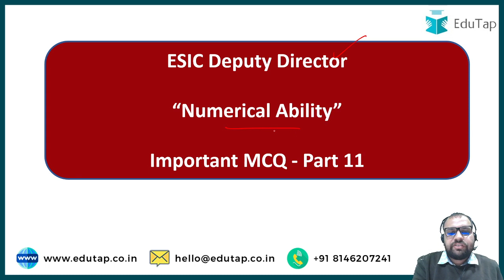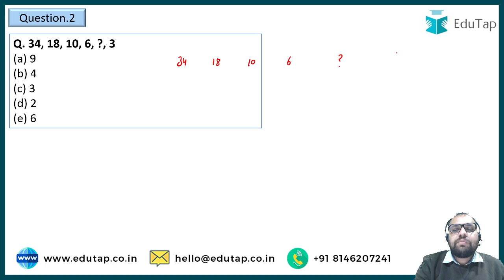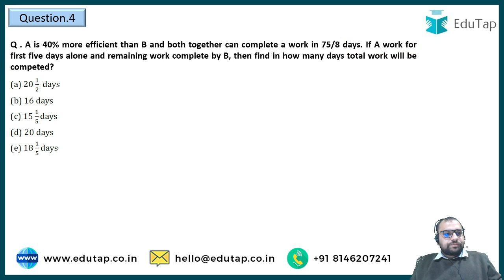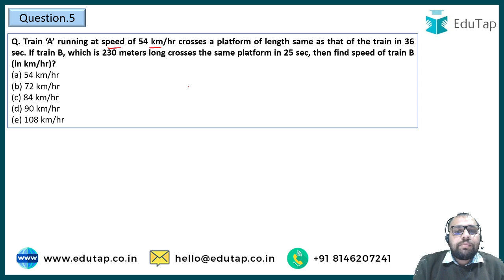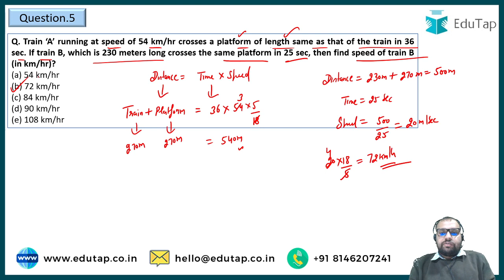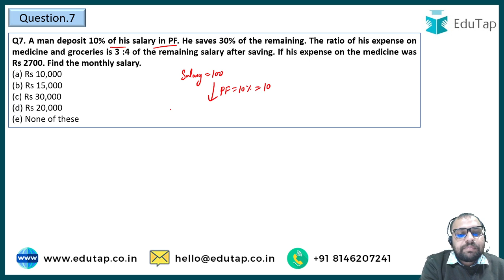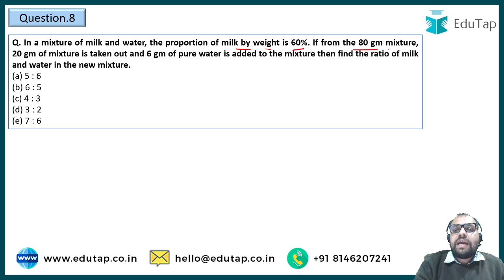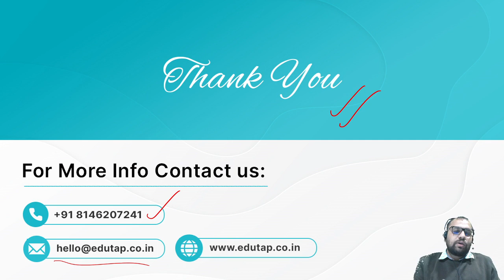10 Most Important MCQ's of Numerical Ability Part-11 | ESIC Deputy Director 2021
In this session we will be discussing 10 Most Important MCQ's of Numerical Ability Part- 11 for ESIC Deputy Director Exam

FREE 15 Days Starter Pack - RBI Grade B and NABARD Grade A